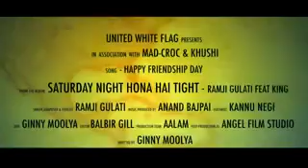FunnY VideO ~ 13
lets have fun guys.